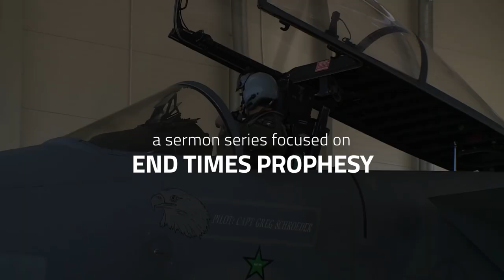Clues and Milestones: The 144,000 | Pastor Jared Pozarnsky